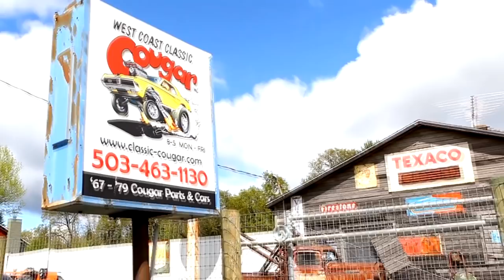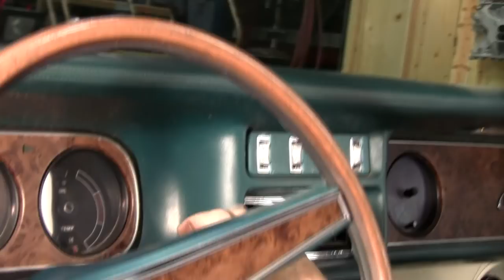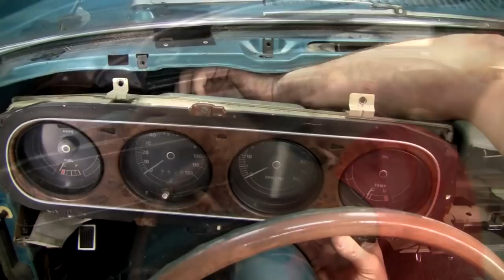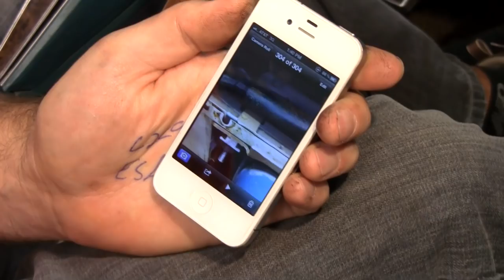Heater Core Replacement & Dash Disassembly - 1969-70 Cougar / Mustang - Updated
Our dedicated viewers will recognize this video from a few years ago - we felt it was time to update it a bit, and include part numbers so you can find everything we mention in this video on our website. The biggest update since it was first released is that we now have brand new reproduction heater boxes for 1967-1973 Cougars & Mustangs, with or without A/C! This makes the job quite a bit easier, as the original fiberglass boxes are so fragile and are often broken, with rusty flappers. Check out the new boxes, along with any other heater / A/C parts you may need

Keep in mind that this video was done on a car with A/C, but the process is basically the same on a non-A/C car. Just be aware that the configuration of the box and blower fan is a little different.

As you can tell, this is a big job, but we hope this video helps you get it done!